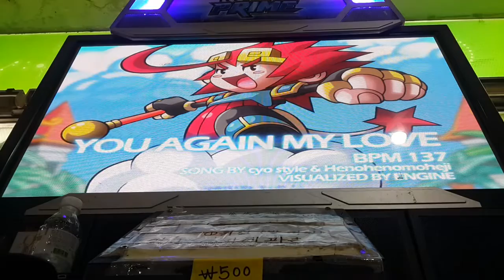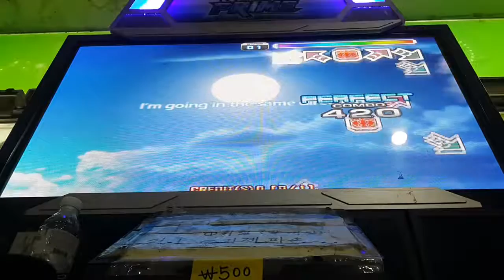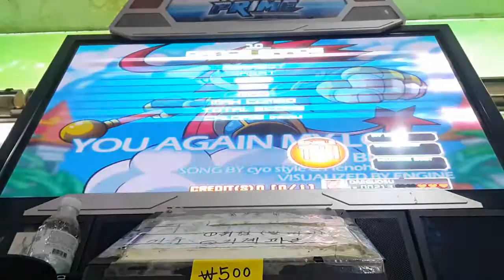[PUMP IT UP PRIME] You again my love S14 Rank VJ 2nd try.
OK, More playing next time!